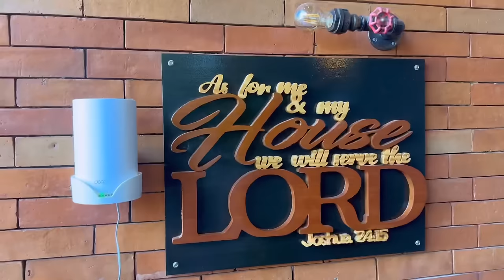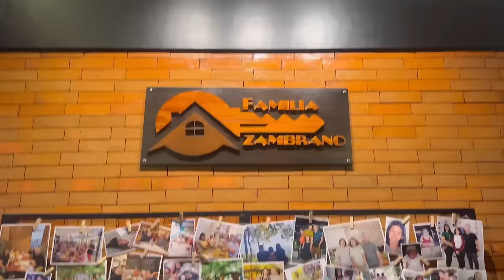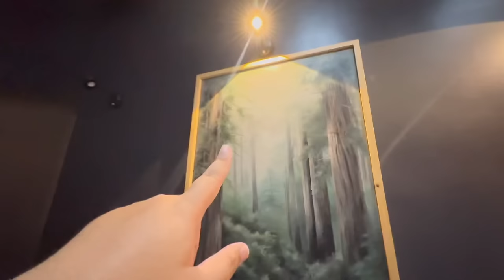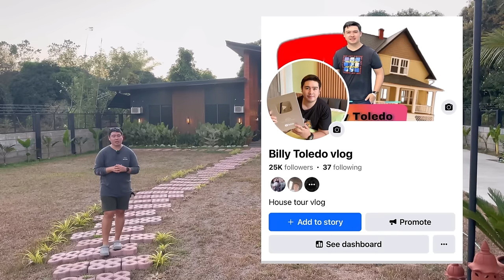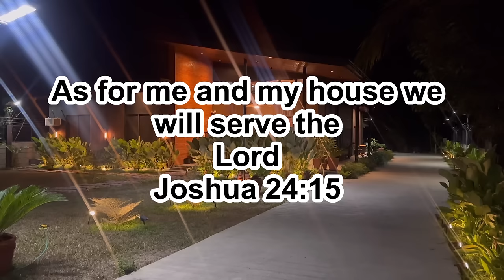High Ceiling na Modern Bungalow House na Industrial at Tropical pa ang design!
Ito po ang details ng bahay:
1. Contractor - KYB Projects Designs+Construction (Pozorrubio, Pangasinan)
Engr. Kyt Bince (sobrang cool & bait nito)
2. Outdoor Tiles - CitiMini (Floridablanca, Pampanga)
3. Indoor Tiles - Tile Depot (Sfdo., Pampanga)
4. Outdoor Guest Hous/CR Tiles - Wilcon (Tarlac City)
5. Accent Wall Paint - Asvesti Limewash Paints
6. Other Outdoor & Indoor Paints (black) - Nippon Paints (c/o KYB Projects)
7. Toilet Vanities & Showers - Jia Dong (San Simon, Pampanga)
8. Outdoor Antique (Yakal Wood) Chairs, Bench & Tables - Casa MB Furnitures (Bataan)
9. Living Room Sofas, Accent Chairs and Beds (master's & daughter's) - Vintage Hub Furniture (Paranaque)
10. Ten-Seater Antique Dining Table - KWBA Bespoke Furniture (Quezon City)
11. Aesthetic Ceiling Fans - Facher Home (Quezon City)
12. Bed Mattresses, Pillows, Round Mirrors - Mandaue Foam (Sfdo., Pampanga)
13. Center Table (cassette tape) & Side Table (turntable) )-  c/o Sir Christian Videna (Laguna)
14. Whole House Solar Set Up - Ecosolergy (Rosales, Pangasinan)
Owner - Sir Phillip Yu (mabait din to sir)
15. Outdoor Solar Lights - DMB Solar Lights

Sana ay may makuha po kayo ideas sa vlog po natin.